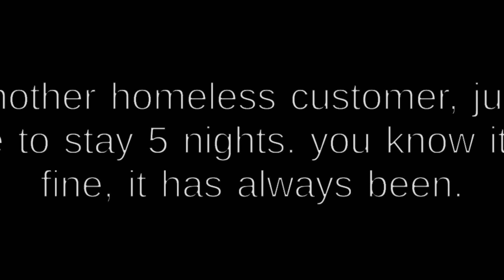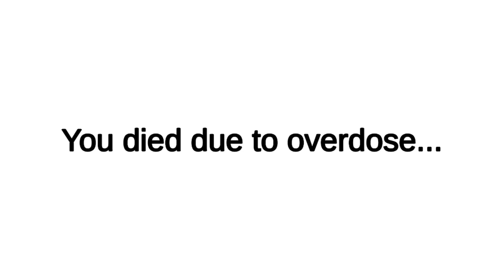5 ĐÊM KINH HOÀNG TẠI KHÁCH SẠN CỦA THANH NIÊN XANH LÈ NÀY | Five Nights At Shrek's Hotel 2